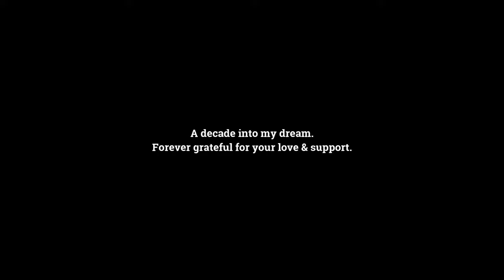10 years of Anirudh Mass songs